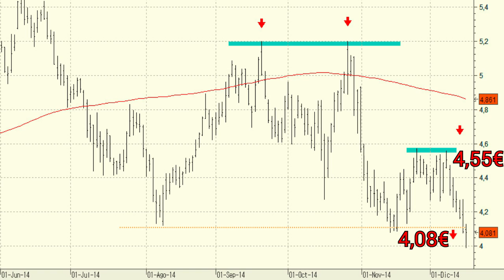Vídeo análisis técnico del Banco Popular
El Banco Popular está complicando fuertemente su aspecto técnico con la perforación, hoy martes del soporte que presenta en los 4,08 euros.

Estos precios corresponden a los mínimos anuales y lo que es más importante es que confirma la formación de un pull back a la media abandonada de 200 sesiones.